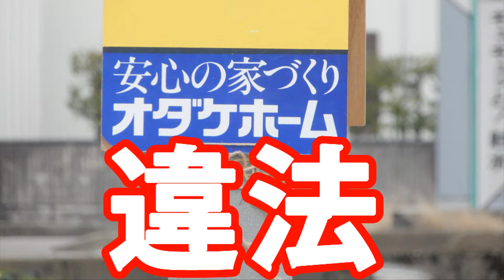オダケホームの違法行為。オダケホーム株式会社。富山県の違法な屋外広告物。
オダケホームは、モデルハウスや見学会において、社員へ違法行為を行わせている。法令を厳守する立場でありながら、社員へ違法行為を強要するオダケホームは、会社ホームページにおいて、お客様のニーズに応え続けたオダケホームのノウハウを詰め込むなどと謳っているが、実際には法令と安全を無視した違法な行為を平然と行う会社です。引用元：

以下法令についての説明と会社概要を引用する。

屋外広告物法および富山県屋外広告物条例の概要。
富山県屋外広告物条例

　富山県では、屋外広告物法に基づき、「良好な景観の形成、風致の維持」と「公衆に対する危害の防止」を目的として、昭和24年11月に富山県屋外広告物条例を制定し、屋外広告物に関する規制を行っています。
　なお、条例による規制内容等については、関連ファイル「富山県屋外広告物条例のしおり」を合わせて参照ください。

禁止物件
以下の物件には、原則として、広告物を表示することはできません。
●橋、トンネル、高架構造及び分離帯
●石垣及び擁壁
●街路樹及び路傍樹
●銅像、神仏像及び記念碑
●道路標識、交通信号機、歩道柵及び防護柵並びに里程標
●火災報知機、消火栓及び火の見やぐら
●郵便ポスト、電話ボックス及び路上変電塔
●送電塔、送受信塔及び照明塔
●煙突及びガスタンク、水道タンクその他のタンク
●景観法の規定により指定された景観重要建造物及び景観重要樹木
●富山県景観条例の規定により指定された「ふるさとの記念物」

以下のものには、原則として、はり紙、はり札、立て看板等が禁止されています。
●電柱、街灯柱、その他の電柱の類

禁止物件
禁止広告物
以下の広告物は、地域区分や広告物の大きさなどに関係なく、どんな場合にも表示することはできません。
●著しく汚染し、色があせ、または塗料等の剥離したもの
●著しく破損し、または老朽化したもの
●倒壊または落下のおそれがあるもの
●信号機または道路標識に類似し、またはこれらの効用を妨げるようなもの
●道路の見通しを妨げ、または交通の安全を阻害するおそれのあるもの

以下
犯罪行為企業オダケホームの企業概要。
2020年11月現在公開されている企業ホームページより引用。

商号 オダケホーム株式会社
ODAKE HOME CORPORATION
代表者 代表取締役社長（CEO） 小竹　秀子
代表取締役会長 小竹　茂樹
役員 専務取締役 山口　克与志（営業本部長）
取締役 新田　聡（不動産事業部部長）
取締役 坂田　康成（石川エリアマネージャー、金沢支店長）
取締役 竹森　智幸（富山エリアマネージャー、富山支店長）
取締役 橘　　博嗣（呉西エリアマネージャー、高岡支店長）
資本金 6億5698万5千円
本社 富山県射水市西高木1184番地
創業 昭和37（1962）年7月
設立 昭和54（1979）年4月
決算 3月
事業内容 注文住宅建築、分譲住宅建築・販売、アパート建築・賃貸、リフォーム事業、不動産事業、土地分譲販売、ソーラー発電及び売電事業
事業エリア 富山県、石川県
社員数 244名（グループ全体）
グループ会社 ホームネットとやま（株） 不動産流通、土地活用、賃貸管理、損害保険代理業、木材販売、木材加工、木工事施工
（有）ホームサポートオダケ リフォーム工事、不動産流通、賃貸管理、損害保険代理業
スマイルオダケ（株） レストラン事業、ケータリング、土産物産販売
沿革

昭和37年 富山県高岡市に小竹木材店を創業
製材業及び木材販売業を開業
昭和50年 住宅建設業に業種転換
昭和54年 小竹木材店を法人化し、小竹木材（株）(資本金1,000万円）を設立
昭和58年 プレカット加工技術を導入
昭和61年 商号変更し、オダケホーム（株）となる
平成2年 本社を現在の射水市西高木に移転
将来の住宅業界を担う大工を育成する「オダケホーム建築技能センター」を開校（富山県認定職業訓練校）
平成3年 石川県へ営業展開
平成4年 自社賃貸事業に着手
平成6年 有料メンテナンス条件付き20年保証制度を実施し、アフターサービスの充実を図る
平成7年 北陸の住宅業界を担う若手設計士の育成を目的として「北陸の家づくり設計コンペ」をスタート（以後毎年開催）
平成8年 家づくり情報を提供し、お客様と家づくりを考える場として「家づくり情報館ハウジングスペース」を開館。
現在の「家づくり勉強会」の前身である「家づくりセミナー」スタート（以後毎月開催）
平成13年 (有)ホームサポートオダケ設立
平成16年 “家族の幸せづくり”をテーマにお客様と共にリフォームを考え、ご提案する場として「パートナーリフォームセンター」を開館
現在の「リフォーム勉強会」の前身である「リフォームセミナー」スタート（以後毎月開催）
(株)リフォームオダケ設立
平成17年 総合化戦略により、“すまいの総合情報企業”としてリフォーム、不動産事業を強化
平成18年 「住宅ローン勉強会」スタート
平成19年 富山市婦中町夢ケ丘にて全206区画のまち「エバーグリーン夢ケ丘」の販売開始
平成20年 “すまいの総合情報企業”を発展させ、“住まいのお役立ちグループ”としてリフォーム、不動産をさらに強化
オダケホームグループ“安心の森づくり”クラブを発足し、高岡市福岡町上野にて活動開始
オダケホームエコ宣言を採択し、全社でエコの取り組みをスタート
平成21年 第1回「夢のリフォーム大発見会」開催（以降定期開催）
平成22年 「エバーグリーン夢ケ丘」の取り組みが高く評価され、国土交通省「長期優良住宅先導事業」まちなみ・住環境部門に採択
「石川の森づくり推進協会」の会員となり、石川県津幡町で森づくりの活動開始
平成23年 リフォーム新商品「素敵な我が家でいきいきライフ」発表
平成24年 スマイルオダケ㈱設立
地域貢献新規事業 瑞龍寺門前レストラン「やすらぎ庵」オープン
オダケホームグループ“安心の森づくり”クラブが富山県より“水と緑の森づくり表彰”を受ける
スマートハウスモデル発表
「やすらぎ庵」が高岡商工会議所より“高岡産業文化振興基金奨励事業”に認定を受ける
「やすらぎ庵」が富山県より“景観広告とやま賞優秀賞”を受賞
平成25年 本社隣接の所有地に太陽光発電所を設置し、売電事業開始
「やすらぎ庵」が照明学会より”優秀照明施設　北陸支部長賞”を受賞
石川県事業強化を目的に、「金沢すまいの情報館」をオープン
平成26年 本社工場棟などの屋根に第２太陽光発電所を設置し、売電開始
平成27年 「家づくり情報館」をリニューアルし、家づくりラボ「ツクリエ」をオープン
3Ｄバーチャルシステム導入（ハウジングスタジオ）
国土交通省より建設統計調査における大臣感謝状受領
平成28年 ＺＥＨビルダー登録
金沢市平和町「Link stage」全20区画販売開始
平成30年 高岡市和田「ウォークヒルズやぶなみ」全98区画販売開始

法を無視する偽善者が経営しているオダケホームの企業理念
オダケホームのイメージカラーは黄色で、ロゴマークは「たんぽぽ」をモチーフとしています。たんぽぽは身近にある黄色い花。実った綿毛が飛散し、しっかりと根づいて群生していく強さを持ちます。
オダケホームの家づくりもまさにそうです。地域に密着し、住宅というお客様との共同作品を一棟一棟大切につくり上げ、「安心の家づくり」の輪を拡げてきました。地域社会に認められる北陸の質的NO.１住宅メーカーを目指して、さらにオダケホームは前進を続けます。

基本理念　オダケホームグループは、心豊かな住まいづくりを通して地域社会に貢献します。そして次の２つの基本理念を基に、住まいに関する全てにお応えできる「住まいのお役立ちグループ」として前進します。

感動と満足を売る安心の家づくり
お客様にとって大きな財産であり、夢でもある家づくりを確実に成功させること、そして、ご満足いただくことが当社の家づくりの基本です。良い住宅を建てると同時に、確かな信頼と満足をお届けするのがオダケホームの「安心の家づくり」です。 家づくりにかける思いをお客様と共有し、すばらしい家づくりとなるよう心を尽くす。 それが当社に夢を託されたお客様への責任と考えるからです。

人間力を高めるさわやかコミュニケーション
人と人とのつながりが家づくりの基本です。お客様はもちろんのこと、社員、各工事を担当する協力業者の方々を含め、たくさんの人が家づくりに携わります。 すばらしい家づくりをしたいという共通の思いをもって良い人間関係をつくり上げる。そんなコミュニケーションの中でこそ良い仕事ができると考えています。

4つの目標

当社グループは、社員全員参加で4つの目標を達成し、安定成長を目指します。

1. お客様のために
社員一人ひとりがお客様を大切にし、信頼関係を築きながら、使命感をもって家づくりに取り組みます。そして、よりご満足いただけるようにお客様第一主義を具体的に実践します。

2. 社員個人のために
社員全員参加の社風の中、一人ひとりが伸び伸びと力を発揮し､幸福感を実感できる企業であり続けます。プロとしての厳しさをもって仕事に臨むとともに、同じ目標を持つ仲間として、互いに人間的成長と職業能力の向上を目指します。

3. 地域社会のために
北陸の住宅メーカーとして、家づくり、街づくりを通して地域社会に貢献します。北陸の風土にふさわしい住宅の研究、住宅業界を担う人材の育成にも取り組み、業界全体のレベルアップにも寄与したいと考えます。

4. 会社、株主様、協力業者さんのために
企業の重要テーマは安定性、成長性、継続性。オダケホームは様々な環境の変化にも対応しながら前進を続ける会社を目指しています。 基本を大切にする確実なビジネスの積み上げにより、安定的成長企業を目指します。